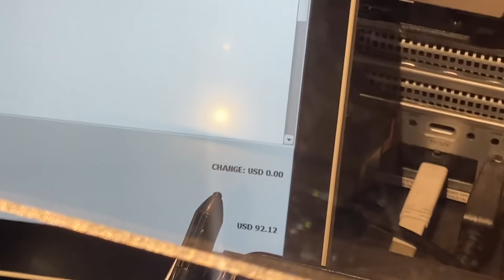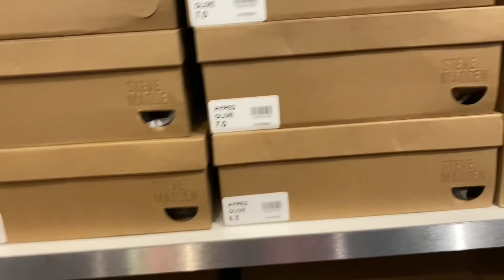The Vegas Birthday Bash HOW IT ENDED (HILARIOUS)sofamousent